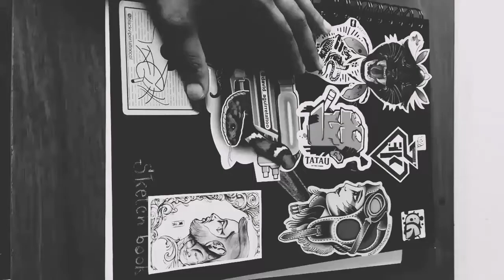Drawing realistic hair | Drawing Dua Lipa / El Lápiz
Pencil drawing of Dua Lipa. This is one of the techniques used to draw realistic hair, in my case, it is my favorite. Enjoy the video Art makes you happy.